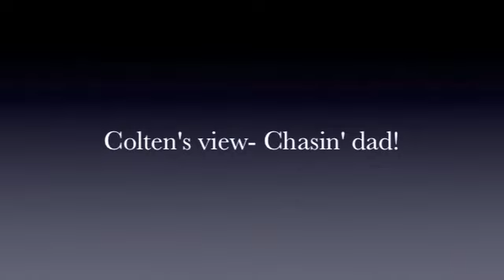Sand Wash 2.m4v